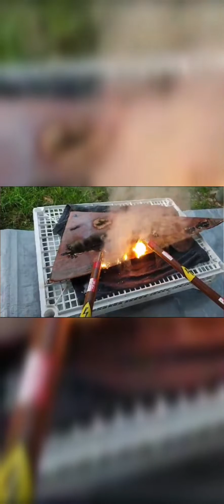26. Lichtenberg Machine (Urządzenie do Figur Lichtenberga)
Wykonuję urządzenie na zamówienie. Urządzenie wykonane z pełną starannością. Uchwyty wykonane z rezotex - materiału który jest doskonałym izolatorem. Wszystkie przewody umieszczone w ceramicznych koszulkach. Włącznik umieszczony w rękojeści dla większego bezpieczeństwa i wygody.  Podczas pracy sygnał dźwiękowy i dodatkowo optyczny (świetlny). Chłodzenie wentylatorem! Końcówki elektrod miedziane!